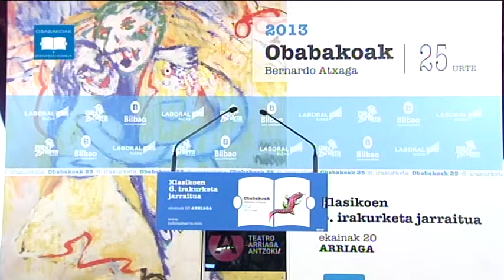268 Loli Maroto